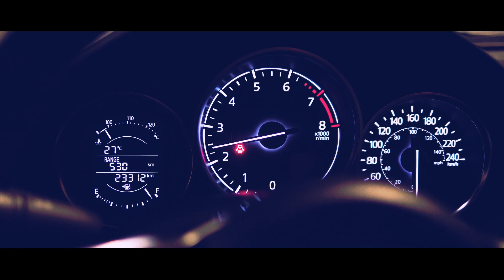Engin Özkan - Roblox